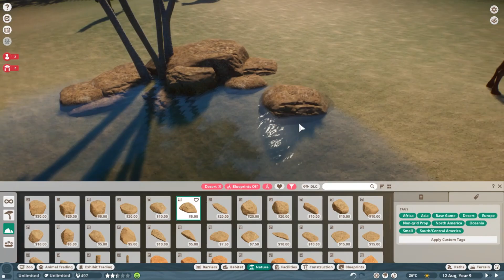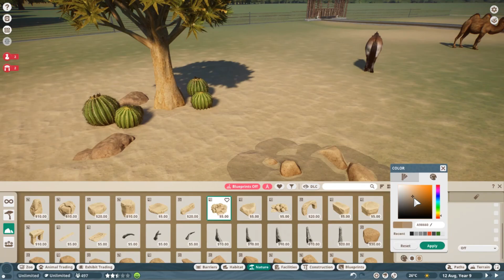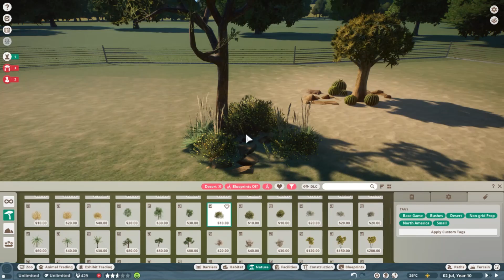KANDANG GURUN PASIR UNTUK PARA UNTA DAN KUDA ASIA!! | Wild Ligunang 05 | Planet Zoo Indonesia